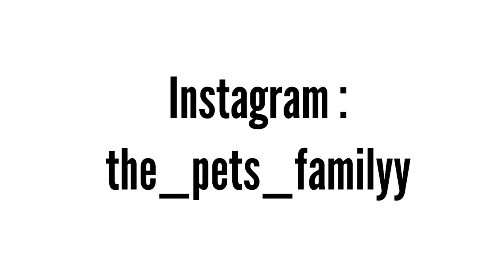A kutyám elvisz titeket kirándulni Ausztriába..